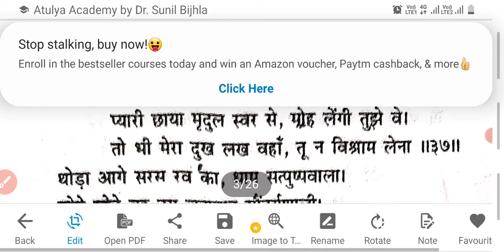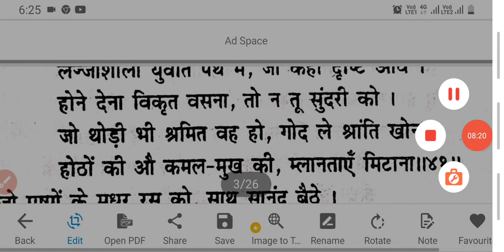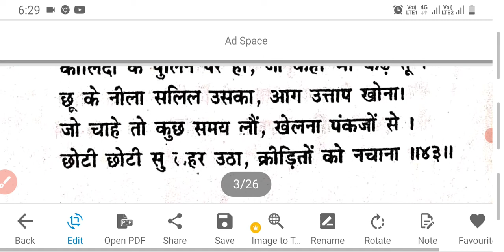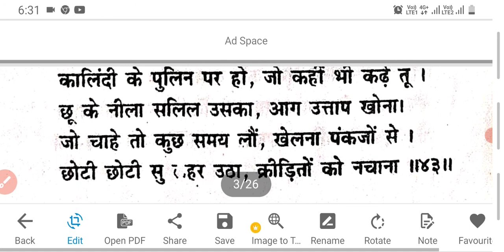👉पवनदूती सर्ग की सप्रसंग व्याख्या।सभी उच्चतर कक्षाओं के लिए महत्वपूर्ण।👍